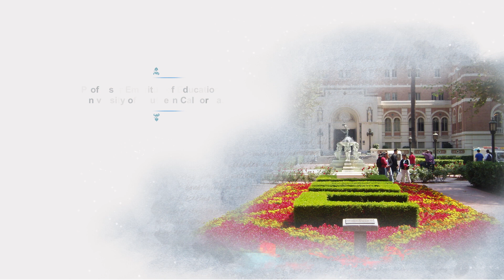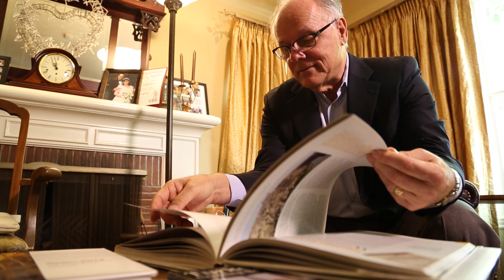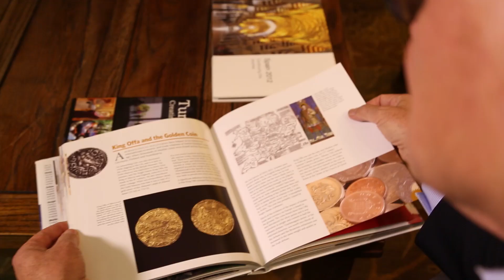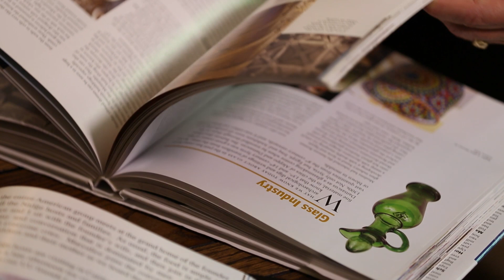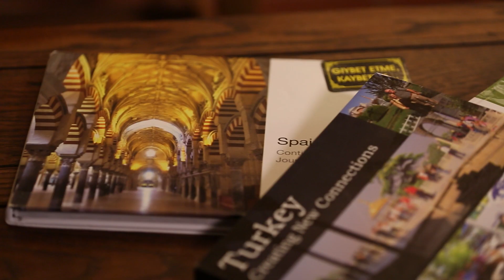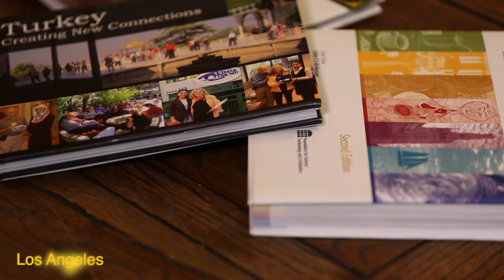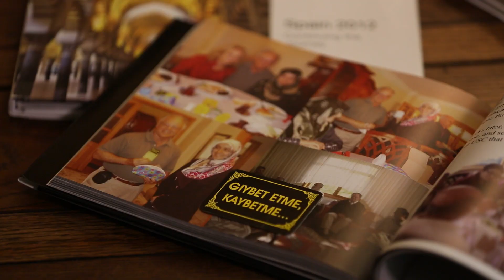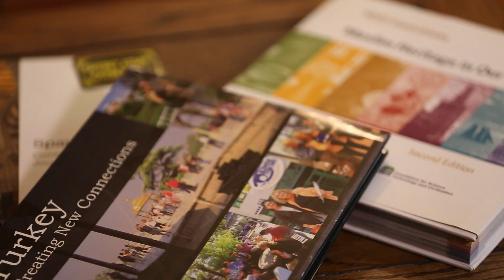(Ep.271) David Marsh on Fethullah Gulen and Hizmet (aka the Gulen Movement)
David Marsh is professor emeritus of education in University of Southern California. He specializes in teacher education, program evaluation, and the comprehensive reform of schools. He has been involved with the National Alliance for Restructuring Education.

‘’I think every country needs a Gülen. Every country needs someone who says, “we need to talk with other groups. We need to find connections.” I think his interfaith dialog efforts have been amazing.’’

‘’Quite honestly, I don't know of other groups that reach out and make connections in the way he does. I think his movement is very unique and very important. That is, I know that there's sometimes efforts to promote one religious effort at the expense of some other religious group. What I love about Gülen is, he doesn't ask that at all. He's not trying to convert us to Islam. He's trying to help find common values and important connections of love and telling the truth, even not gossiping.’’

‘’I went to Turkey before the Hizmet trip. And I saw some wonderful things. We went to Antalya and saw the beautiful coast, and then we went to Ephesus and saw the exhibits. We went in Istanbul and saw some wonderful things. But I didn't connect with the people like I did on the Hizmet trip, and what I saw there were a lot of committed, thoughtful people trying to make a difference in their own communities, trying to make their families stronger, trying to have their selves live out the values of what they thought were important.’’